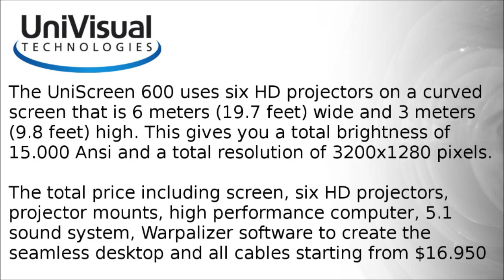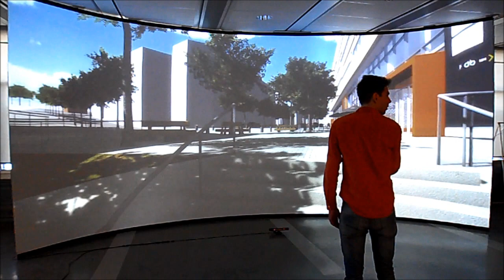Our Latest release the UniScreen 600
The UniScreen 600 uses six HD projectors on a curved screen that is 6 meters (19.7 feet) wide and 3 meters (9.8 feet) high. This gives you a total brightness of  15.000 Ansi and a total resolution of 3200x1280 pixels.

The total price including screen, six HD projectors, projector mounts, high performance computer, 5.1 sound system, Warpalizer software to create the seamless desktop and all cables starting from $16.950